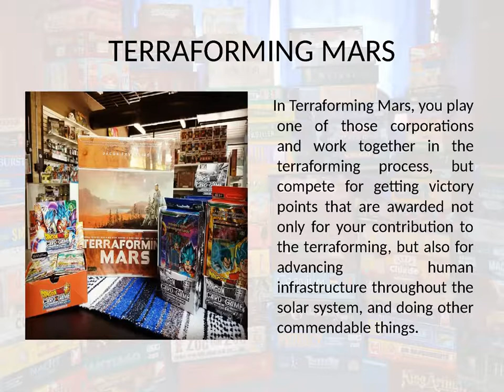levelonegameshop in shop events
Level one is committed to delivering an unmatched experience to board game enthusiasts in Kansas City. We know that this is not always easy to do. This is why we have turned our store into the perfect destination. Here you can check out the games before you shop. We want you to enjoy the games that you purchase and ask us to recommend our latest favorites. We also have fantastic older game collections as well.